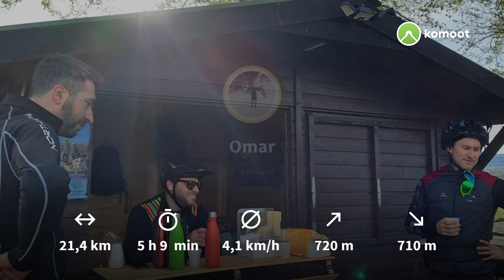CORSO MTB ENDURO EQUILIBRIO MTB School Parte 02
Ciaoooo,  anche oggi GRANDISSIMA GIORNATA a BARZA (Ispra). 2nd round del CORSO enduro all'EQUILIBRIO MTB School. Si parte con il riscaldamento (non vi dico nulla delle FANTASTICHE brioche offerte dal VALE 😂😂😂). Poi subito in PUMP, e già qui si fa la differenza... chi non è allenato o non lo hai mai fatto... si troverà in pochi min... senza gambe... DISTRUTTE🤪. Per fortuna io me la cavo e proseguo alla GRANDE. Poi tutti nei boschi x AMMAZZARCI con i fantastici TRAIL della scuola. CURVE, PENDENZE  CONTROPENDENZE, RADICI, SPONDE e... SALTI ‼️ Nel finale siamo passati a studiare i salti... e nel giro di poco... il gruppo oramai CARICO A 1000 è passato dalla teoria a... SALTI DA PAURA 😱 😱 😱.  Anch'io Carico e indottrinato a dovere, mi sono lanciato su un SALTO... bello TOSTO‼️che dire... l'ho fatto 3 VOLTE ‼️💯💯💯💯. Il Garmin ha segnato il mio record personale... 5,2 m di salto ☄️☄️☄️😱.
6 ORE passate in FUORIsella... 6 ORE... S P E T T A C O L A R I‼️